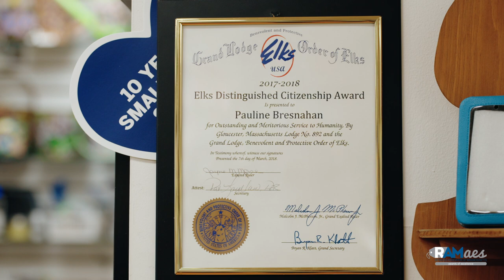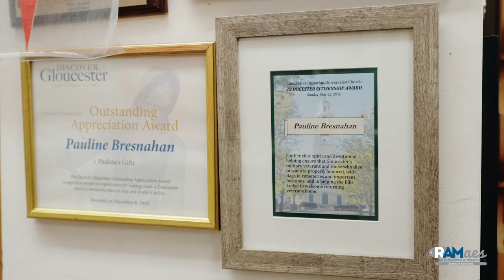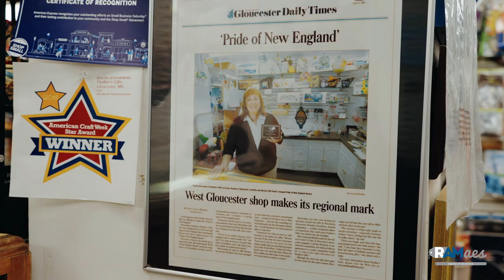Pauline's Gifts: A documentary about a small business shot on Sony FX6 & FX3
We've been shooting videos with our Sony only setup over the last year and have been pleased with the results of the FX6 and FX3 pairing along with the Sony G Master prime lenses. The interview here is filmed with the FX6 and the 35mm 1.2, with the B roll shot on the FX3 on a Ronin2 with the Sony 24mm 1.2

MB01L9PXY2G49HG